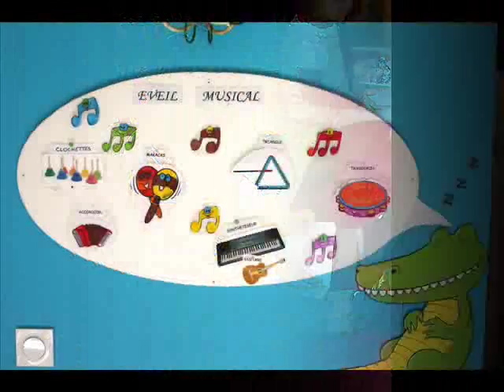Au Pays des Rêves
L' Association au Pays des rêves, est un lieu d'acceuil pour les enfants jusqu'à 3 ans. Cette "Maison d'assistantes maternelles"  ( MAM) est située à Laval en Mayenne.